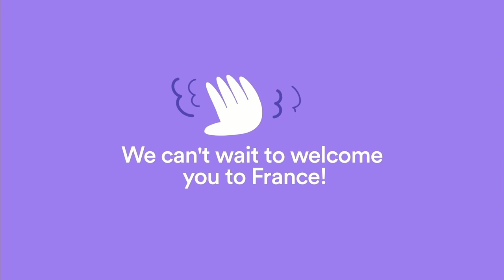Panel discussion: Cities in the front line of the Climate Emergency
The Climate Emergency is the most pressing issue of our era. The European Green Deal acknowledges this. But localising these resources effectively is key to achieving the goal of a climate neutral Europe by 2050.Cities are in the front line here.

This opening panel explores the challenges cities face and the work URBACT networks are already doing to reduce carbon emissions. Featuring a mix of high-level political inputs and city stories, it sets the scene for the first ever URBACT carbon neutral City Festival.

Speakers:

Eddy ADAMS
Matthew BACH
Ugo GUARNACCI
Ieva KALNINA
Laura LUNDGREN